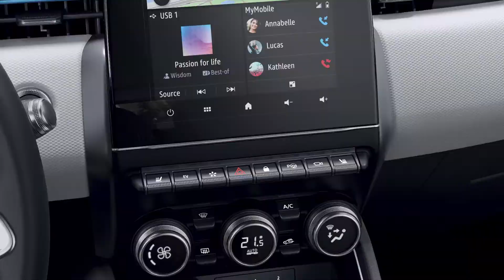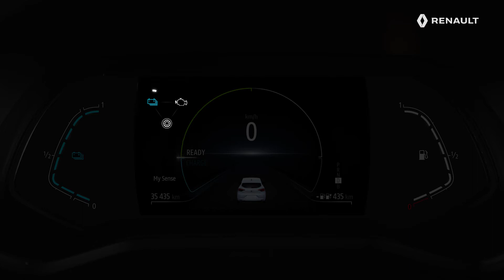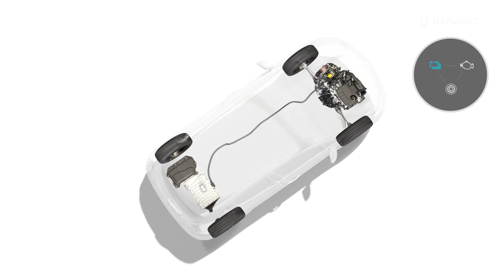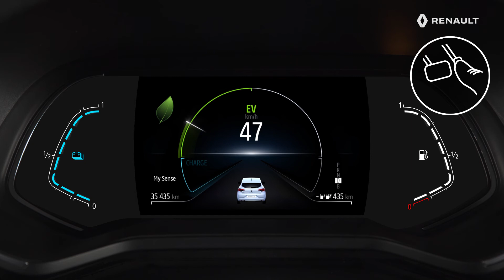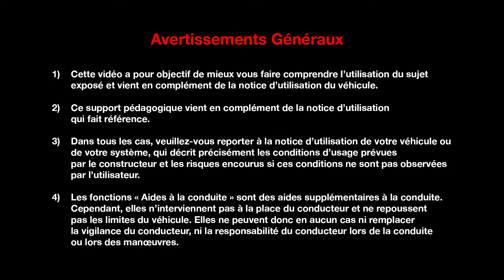E-TECH HYBRID - Comprendre les particularités du tableau de bord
CLIO E-TECH HYBRID (FRA)